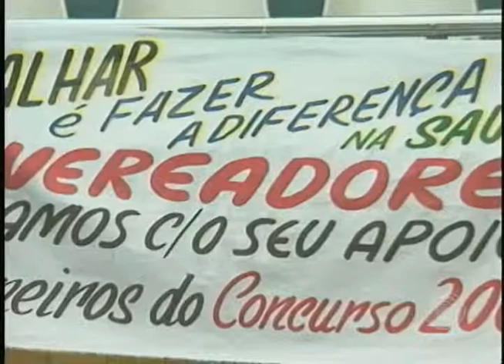Enfermeiros que prestaram concurso em 2009 realizam protesto (05/01)